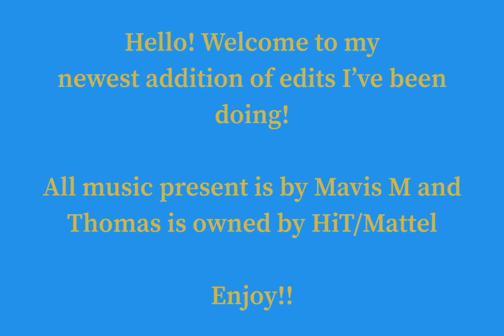Railway Series and Television Series Edits Compilation (#2)